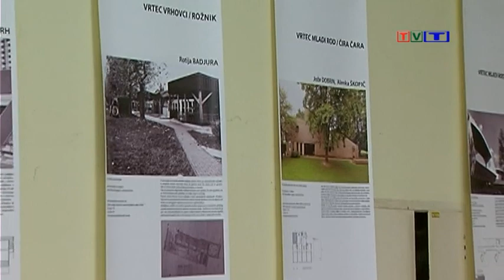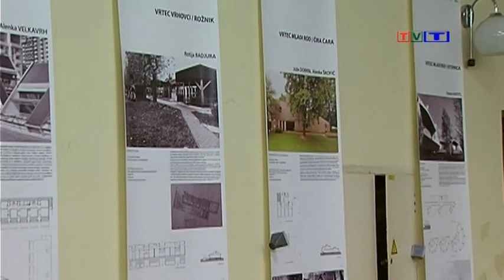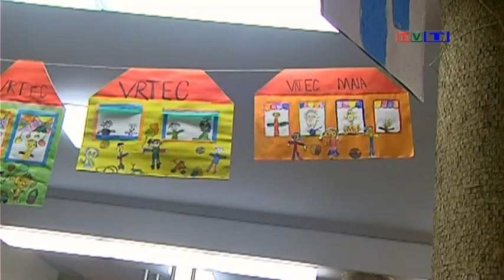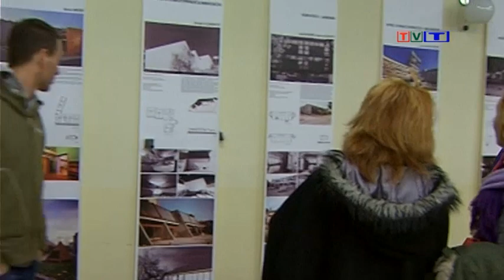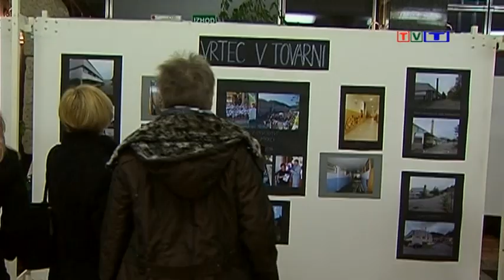IZ MALEGA RASTE VELIKO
Pol stoletja slovenskih vrtcev.Prireditev v Delavskem domu Zagorje ob Savi.